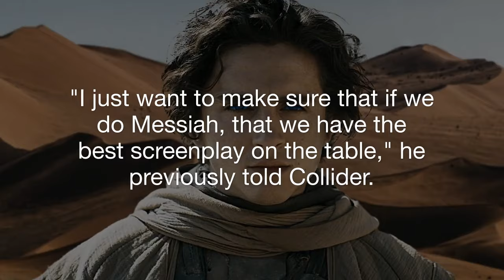Dune: Messiah' Just Got a Thrilling Update From Denis Villeneuve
► Title: - Dune: Messiah' Just Got a Thrilling Update From Denis Villeneuve